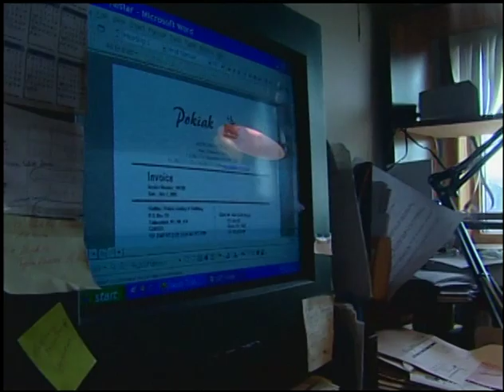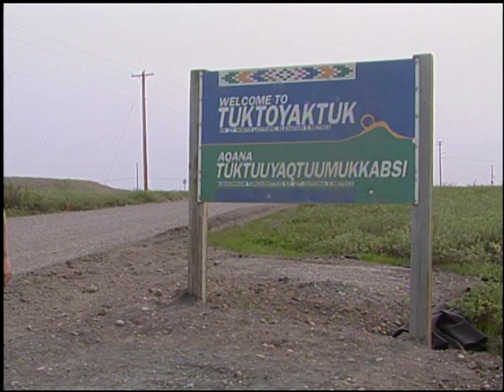05 02 SUAANGAN Okpik Tours James & Myrna Pokiak Tuktoyaktuk